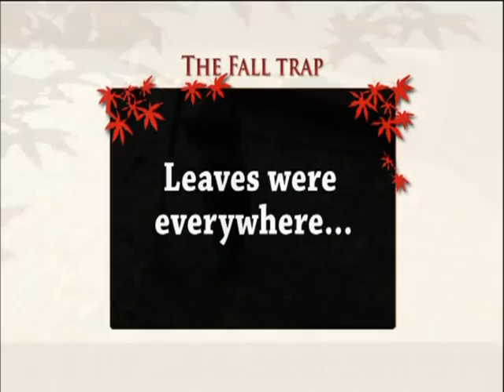The Fall Trap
Noah gets stuck in falling leaves